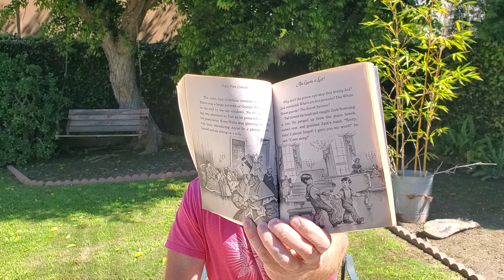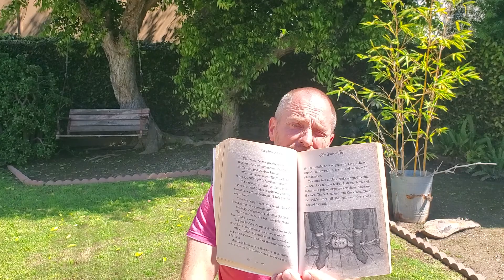Abe Lincoln Part 2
Magic Tree House Abe Lincoln at Last